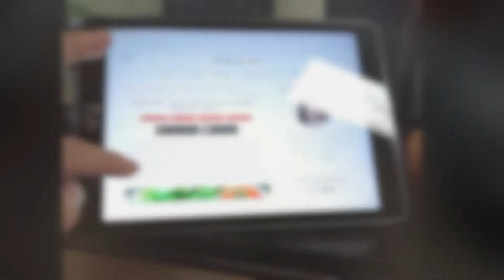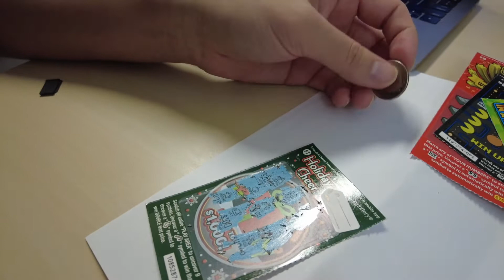Our 1st V-L-O-G!!! VLOGmas 2020 — A HAppy Life #1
Vlogmas 2020 starting strong. 2 weeks of video into 4 minutes of video.
CrAzY times we are in.
12/4/20 thru 12/13/20

SUGAR water from 168 SuperMarket in Fremont.  It's an Herbal Chinese drink. Would NOT recommend. 3/10

Who else has tried similar drinks?

My name is Andrew and my wife's name is Ko Yun. We thought it would be fun to just document our lives during these weird times,  mainly for us to save these mundane memories, especially these weeks start to blend together so easily.
This is our 1st vlog and there are many ways to improve and I'm not the best at editing or taking videos but come along this journey with us!

Check out Koyun's store: StickyRiceSisters.com